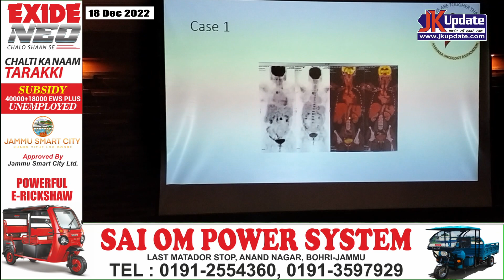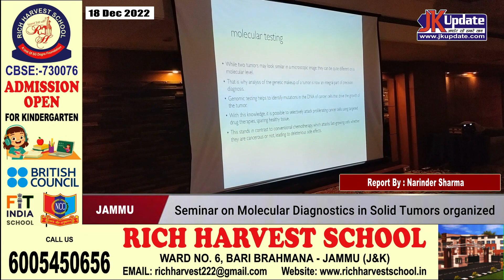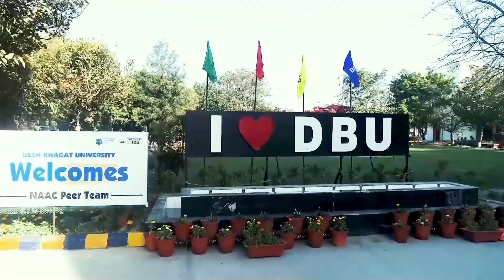Seminar on Molecular Diagnostics in Solid Tumors organized